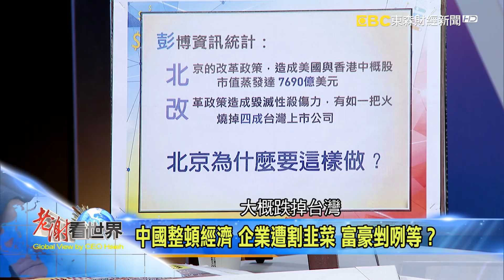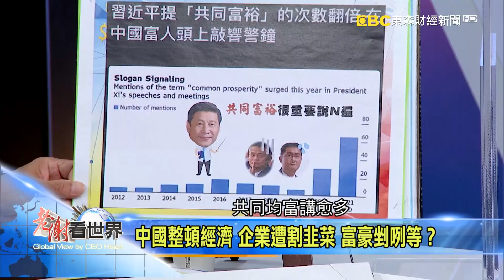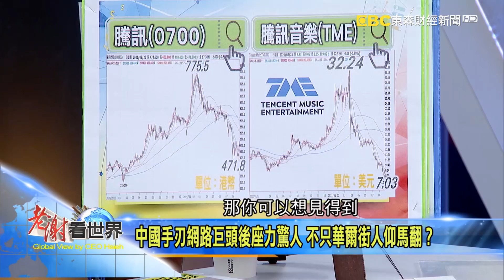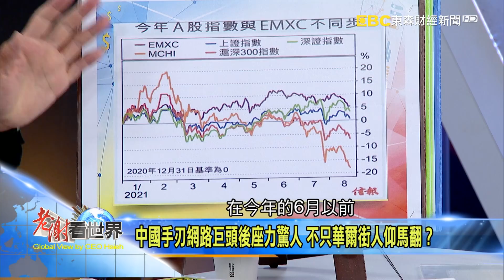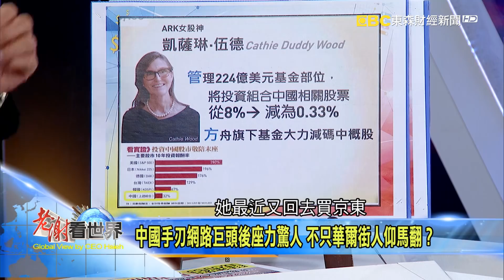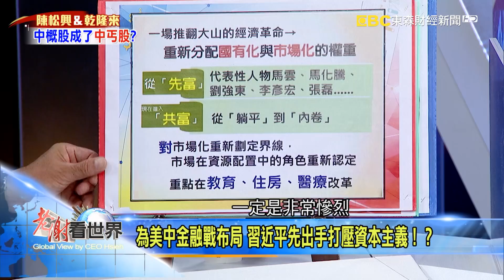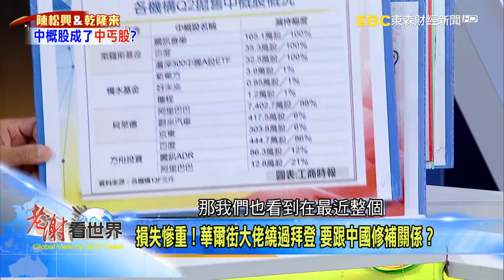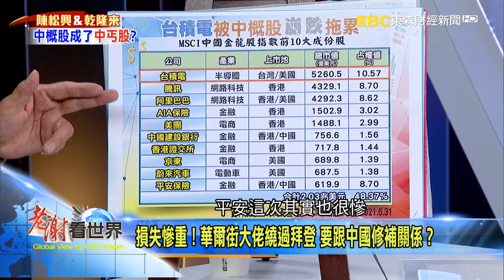習近平「共同富裕」令下 中概股一夕回到解放前？ 陳松興、乾隆來《@CEOHSIEH 》2021.08.28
中國經濟從過去的顯學變「險學」！習近平整頓經濟，拿阿里巴巴和騰訊祭旗，市值越大，政治風險越大，投資中概股是否成了伸手接刀？中概股大崩壞，華爾街大佬投資慘賠，想繞過拜登跟中國修好關係，有用嗎？美中金融戰愈演愈烈，台積電一度慘遭池魚之殃？

年輕人躺平主義盛行，社會貧富差距加劇，觸及習近平「維穩」敏感神經！當習近平喊出「共同富裕」次數倍增，把有錢人當韭菜割，背後潛藏經濟與政治目的為何？中國經濟走到十字路口，宛如黑洞般吸納所有資源，台商很難不受牽連！？